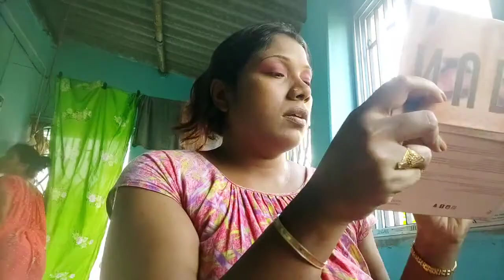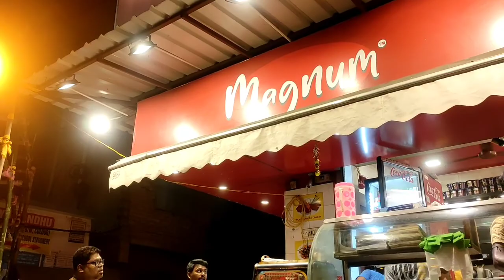Choturthi te maa k ai pandel ta na dakhale mon bhore na